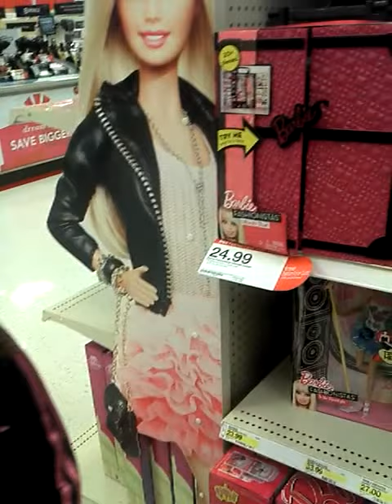Alonia 12/01/2012 Target Shoping #2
Spending BDAY Card from Grandparents (Miles)